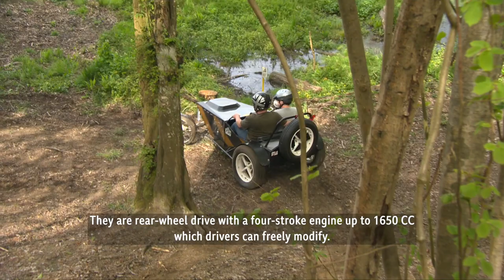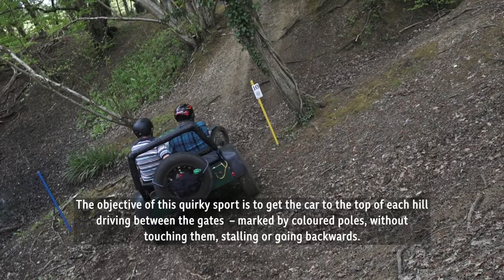British motorsport - Sporting Trial Cars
Sporting trail cars are hand-built vehicles that are as powerful as sports cars, yet they can climb up and down hillsides like mountain goats.

The cars are rear-wheel drive with a four-stroke engine up to 1650CC which drivers can freely modify. They have chunky off-road tyres at the rear and pram like one's upfront.

This quirky sport aims to get the car to the top of each hill by driving between the gates – marked by coloured poles, without touching them, stalling or going backwards. The car must maintain a forward motion.